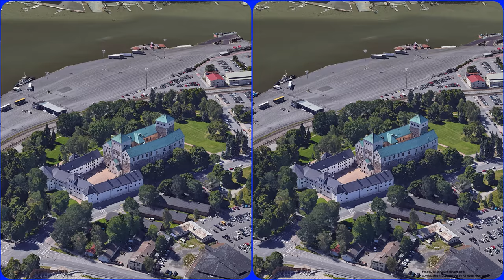3D video, Turku Castle, 3D, VR, Stereogram, Magic eye, 3D SBS, Google Earth, Finland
3D video, Turku Castle, 3D, VR, Stereogram, Magic eye, 3D SBS, Google Earth, Finland

Turku Castle (Finnish: Turun linna, Swedish: Åbo slott) is a medieval building in the city of Turku in Finland. Together with Turku Cathedral, the castle is one of the oldest buildings still in use and the largest surviving medieval building in Finland. It was founded in the late 13th century and stands on the banks of the Aura River. The castle served as a bastion and administrative centre in Eastland, as Finland was known during its time as a province of Sweden. Only once did the castle figure in the defence of the realm, when Russian invaders from Novgorod destroyed Turku in 1318. It more frequently played a role in internal struggles for power within Sweden and the Kalmar Union. The castle's heyday was in the mid-16th century during the reign of Duke John of Finland and Catherine Jagellon. That was when the Renaissance Floor and King's and Queen's hall were built, along with other features.
It lost its status as an administrative centre in the 17th century after Per Brahe's period as governor-general of Finland came to an end. Turku castle is today Finland's most visited museum, with attendance reaching 200,000 in some years. In addition, many of the larger rooms are used for municipal functions.